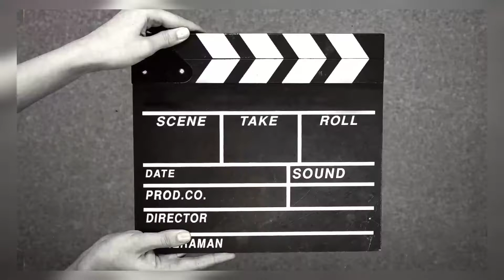Eid Ki Decoration Se Lekar Ramzan Ke || Khan e Khas Tak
Hello guys Aswlkm Namaste Sasrikal 🤲🙏👋Hope You All Are Doing Good In this Video.i explore Eid Decoration & Best food places in Ramzan

please Enjoy this Video & Show your Precious Love